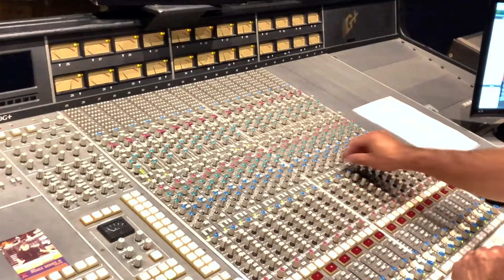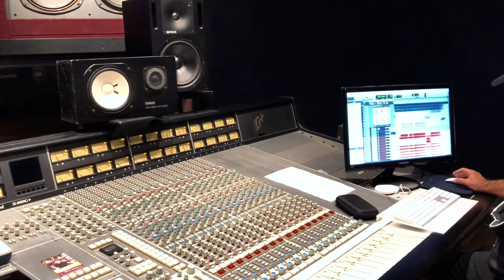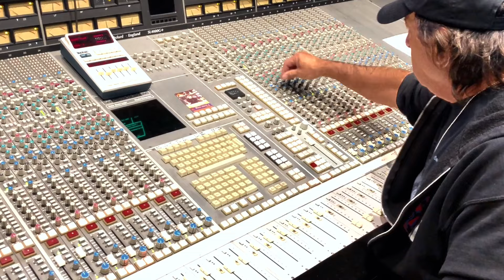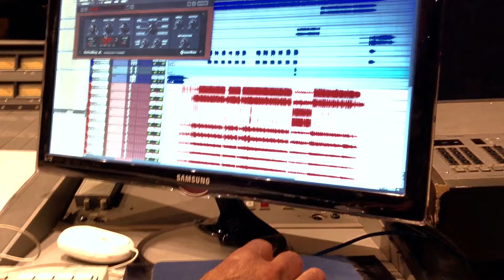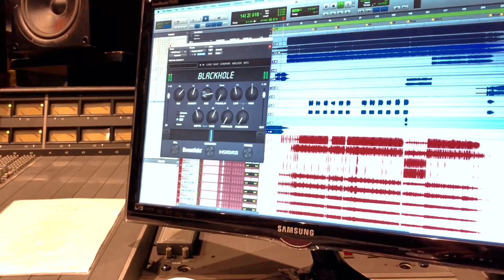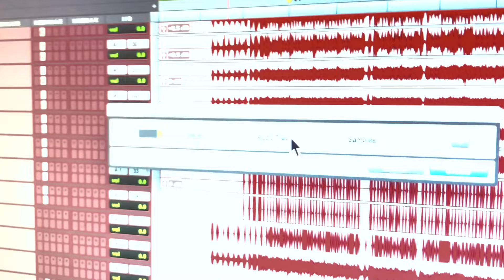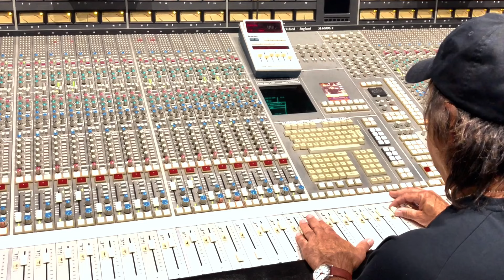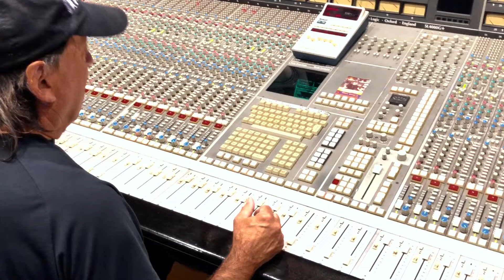Chris Lord-Alge A.KA. CLA Mixing in Realtime - UNEDITED VIDEO - Español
CLA in Buenos Aires, Argentina 2019